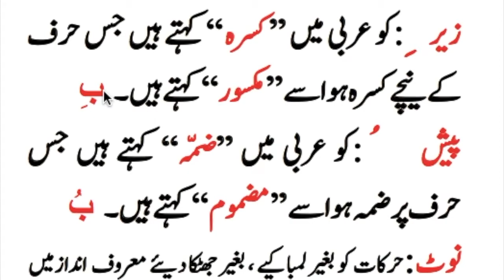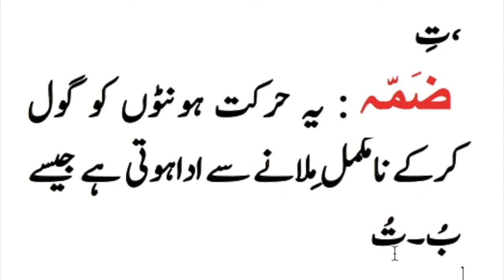Harkat حرکات | Rules Of Tajweed |tajveedulQuran Harakaat in urdu Hindi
TajvidulQuran, programme presented by Hafiz Faisal Zaman Advocate in Urdu, teaching the correct and right pronunciation of the Holy Quran based on the Rules of Tajweed. In Sha Allah.
special Thanks
نورانی قاعدہ
رحمانی قاعدہ
مدنی قاعدہ
یسرنا القرآن
عرفان القرآن کورس
tajwid, the art of recitation of the Holy Quran
tajweed made easy, تسھیل التجوید